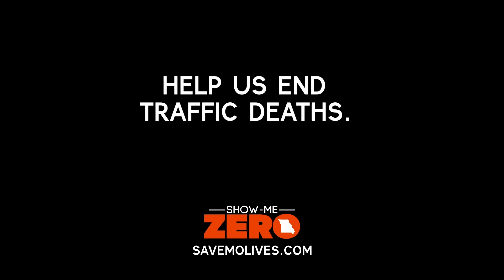MODOT Aging Road Users 2022